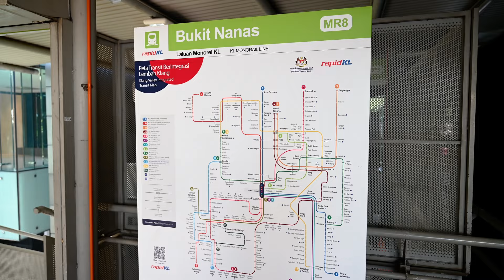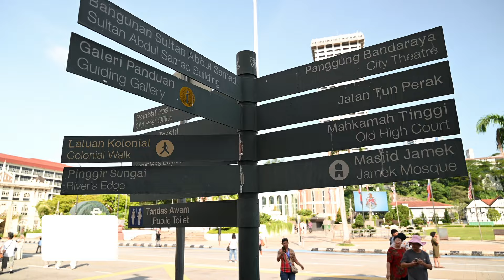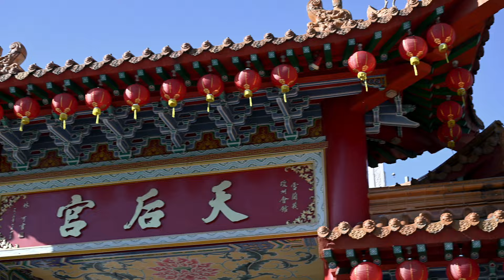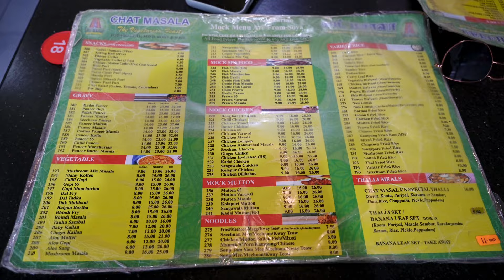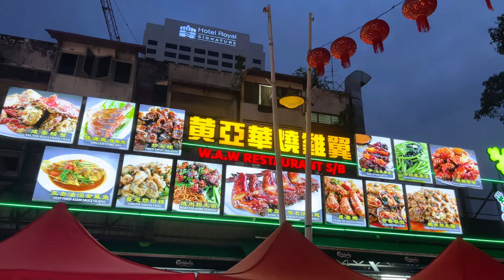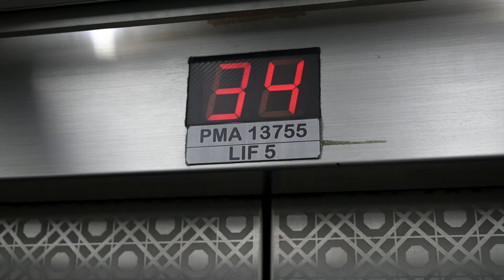EINZIGARTIGER Vibe in Kuala Lumpur | Weltreise Vlog 26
In Kuala Lumpur Malaysia gibt es mehr zu entdecken als nur die Petronas Towers. In diesem Video zeigen wir dir, wieso wir Kuala Lumpur so lieben und weshalb die Stadt unserer Meinung nach vollkommen unterschätzt wird.
Ob chinesische Tempel, die bunten Batu Caves, leckeres Streetfood oder Shopping in modernen Einkaufszentren - wir entdecken mit dir die schönsten Kuala Lumpur Sehenswürdigkeiten und schlemmen uns über die Jalan Alor Food Street.

Entdecke mit uns den besonderen Kuala Lumpur Vibe.

Wir freuen uns riesig über jeden Support von dir, denn so haben wir die Chance auf diesem Kanal gemeinsam, mit dir, weiter zu wachsen! 🧡

📅 Neues Video Sonntags um 10 Uhr deutscher Zeit :)

✍️ Teile deine Gedanken in den Kommentaren mit uns!

Ganz liebe Grüße ANIKA & MARCO 🫶

UNTERSTÜTZE UNS 🧡
☞ Und wenn du unsere Videos richtig feierst & uns gerne direkt unterstützen möchtest:

☞ 🇲🇾  MALAYSIA REISETIPPS

☞ 🌎  REISE PLANUNG

☞ 💡 UNSERE BESTEN REISETIPPS

🎵 Unsere MUSIK haben wir hier her

Das heißt, wenn du ein Produkt über den Link kaufst, erhalten wir dafür eine kleine Provision. Mit dem Kauf über diese Links kannst du uns somit direkt unterstützen 💚, damit wir weiterhin für dich kostenlose Reisetipps und Videos erstellen können!

**Keine Sorge**: Für dich ändert sich am Preis aber nichts!

🎥 Video Kapitel |

00:00 – Intro & Begrüßung aus Kuala Lumpur
00:54 – Petronas Towers: Wahrzeichen von KL's | Shopppig und Highlights der Stadt
02:42 – Merdeka Square - Unabhängigkeitsplatz
03:25 – Chinatown
04:56 – Brickfield / Little India und kulinarische Entdeckungen
06:59 – Batu Caves: Ein kulturelles Highlight
09:20 – Nightmarket in der Jalan Alor Food Street & die berüchtigte Durian-Frucht
11:29 – Abschluss Rooftop Bar mit Aussicht über die Skyline